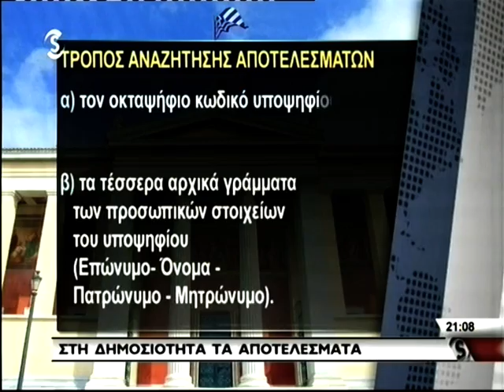Ομήρου: Να μην δημιουργούνται υπερβολικές προσδοκίες για το κυπριακό